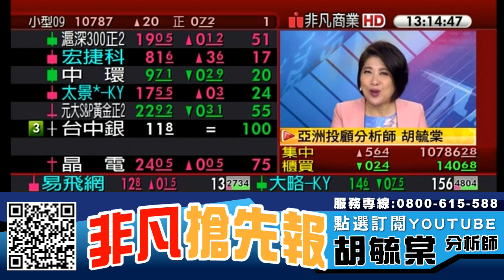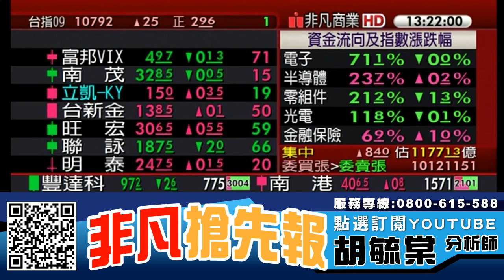營收成長明確、法人持續加碼標的20190909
【重點個股】 :  燿華(2367)、華通(2313)、聯發科(2454)、原相(3227)、新唐(4919)、聯陽(3014)、廣明(6188)、 景碩(3189)、譁裕(3419)

【重點族群】 :  5G概念股、銅箔基板、超微概念股、蘋果概念股、中美貿易戰、華為概念股、PCB、被動元件、光通訊

【專長介紹】
專長:深入產業研究，對於市場有極高的敏感度，擅長挖掘中小型黑馬股。